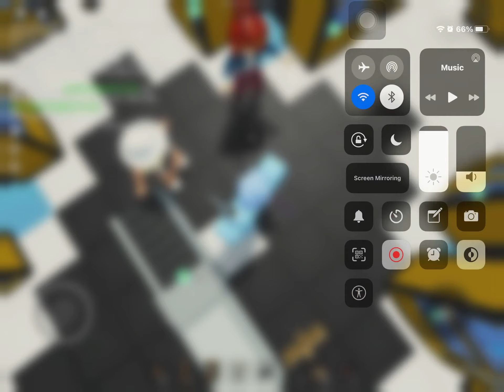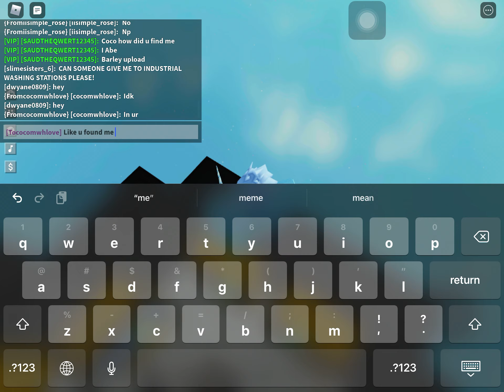My sister being a fan of me prank (well she got me subs :) )